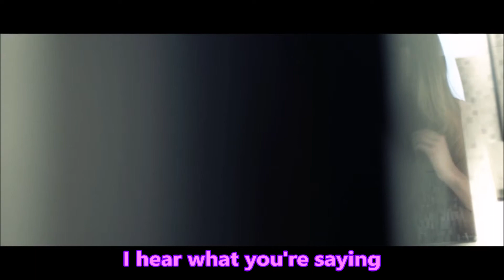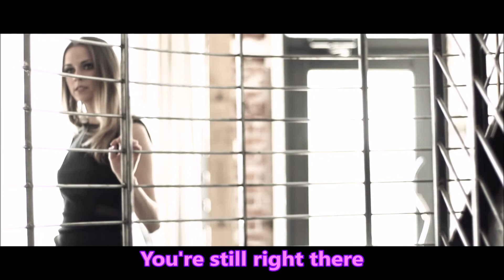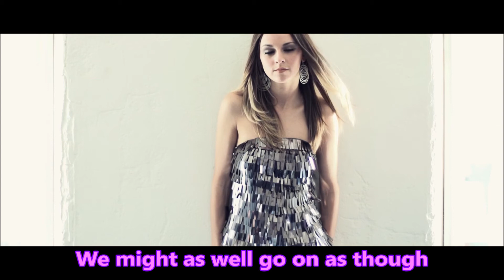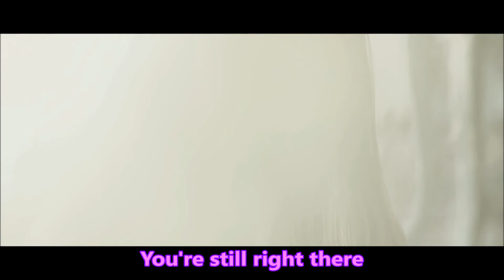A Clue - Boz Skaggs - Josie Ham - w/lyrics - HD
'Down Two Then Left' is the eighth album by singer Boz Scaggs, released in 1977. The album peaked at No. 11 on the Billboard 200. 'A Clue' was the 3rd track on side one.